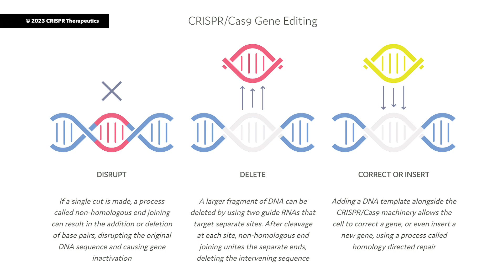High School Students Mentoring Middle School Students in the Lab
High school Synthetic Biology students teach Grade 8 science students about CRISPR-CAS9 and guide them, step-by-step, through an experiment. Cross-divisional learning like this not only strengthens the Mustang community, it is also a great opportunity for the Synthetic Biology students to solidify their knowledge by teaching it to middle school students.

Synthetic Biology is a course for 12th grade students who are interested in independent science research. This course is lab-based and focused on research in molecular genetics. Topics include biotechnology, genetics, recombinant DNA, proteomics, CRISPR and bioinformatics. Additionally, students will learn to perform fluorescent microscopy, and living cell analysis. Students will complete an independent research project, a supporting scientific research paper and present their research to a panel.